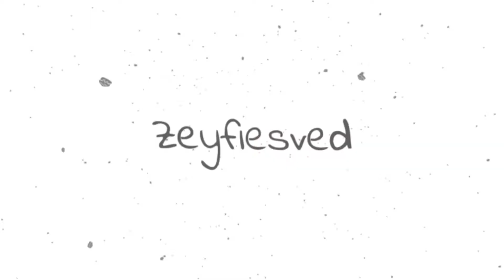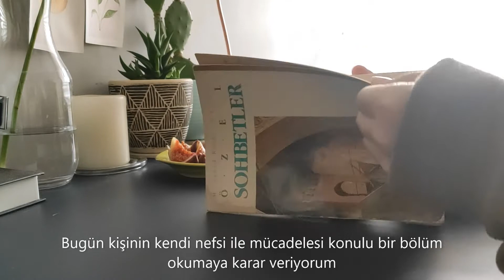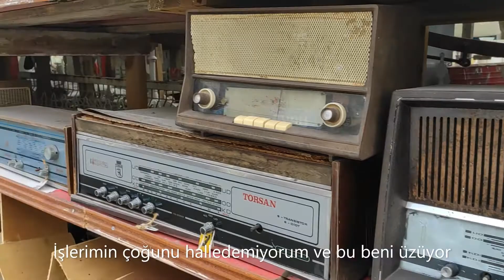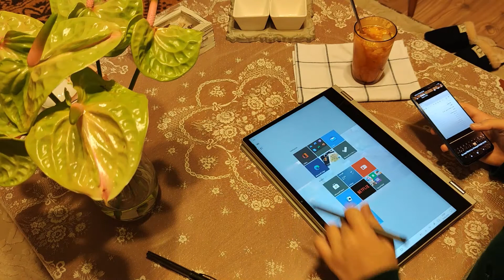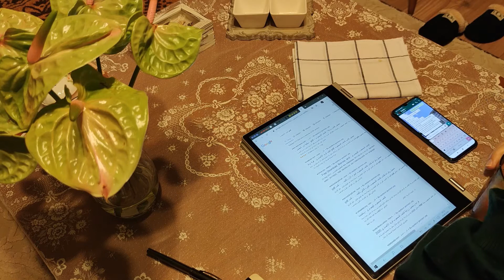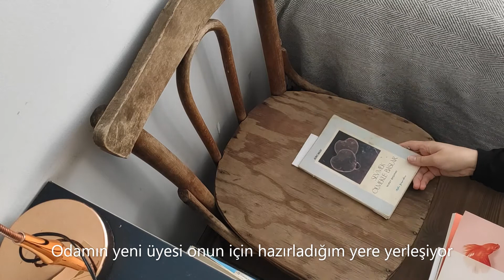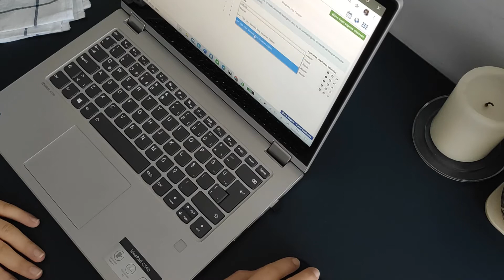Vlog - sufle pankek - ara öğün - antikacı - örgü - ders çalışmak - ilişkiler ve farkındalık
Merhaba! Bu videoda hayatımın üç farklı gününden bir araya getirdiğim bazı anları bulacaksınız. Umarım videoyu beğenirsiniz. Görüş ve önerilerinizi yorum kısmında belirtirseniz çok mutlu olurum.

Sufle Pankek
1 Yumurta
2 Yemek kaşığı un
1 Yemek kaşığı süt
bir kaç damla limon
1.5 Yemek kaşığı şeker
(1 Yemek kaşığı ölçü yaklaşık olarak 15 ml'ye denktir)